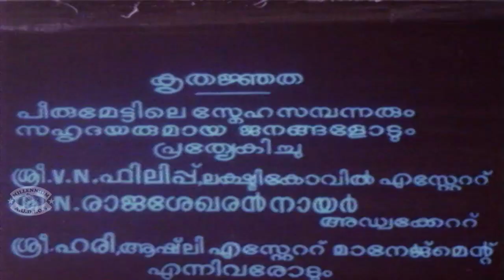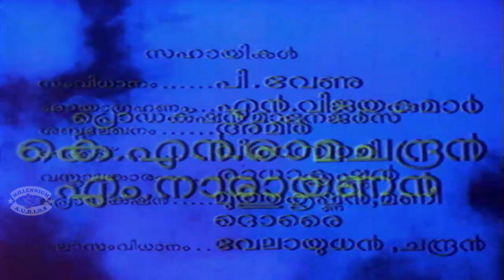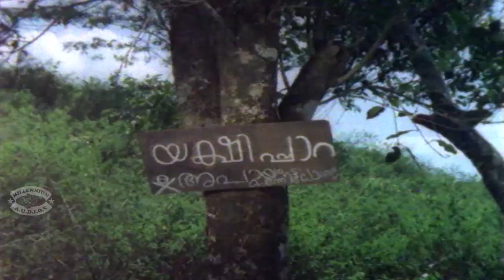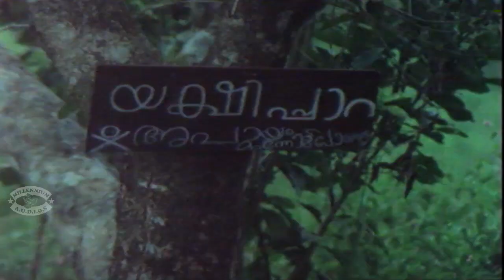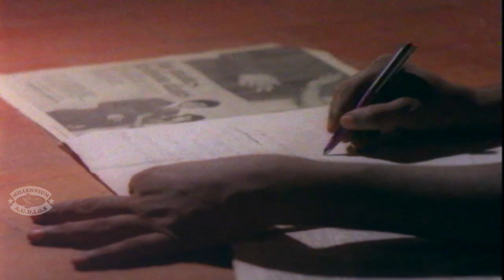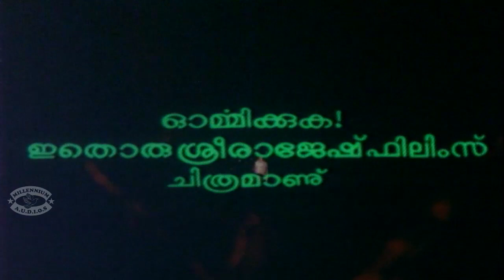Malayalam Super Hit Full Movie| Agnivyuham | Sukumaran & Subha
Agni Vyooham is a 1979 Indian Malayalam film, directed by P Chandrakumar and produced by RS Prabhu. The film stars Shubha, Sukumaran, Kanakadurga and Sankaradi in lead roles. The film had musical score by A. T. Ummer.